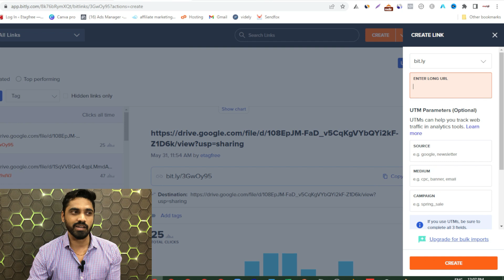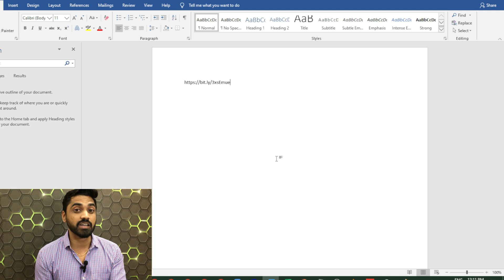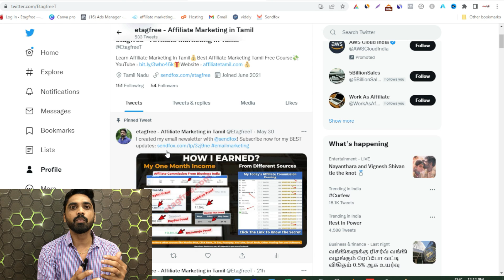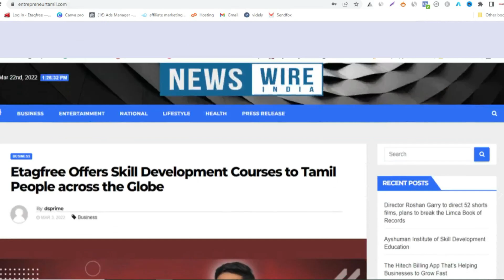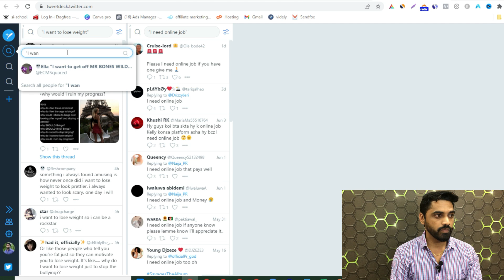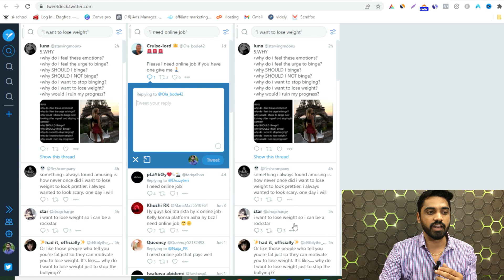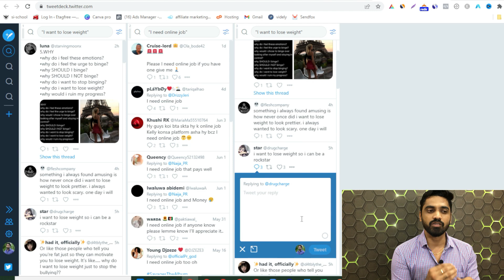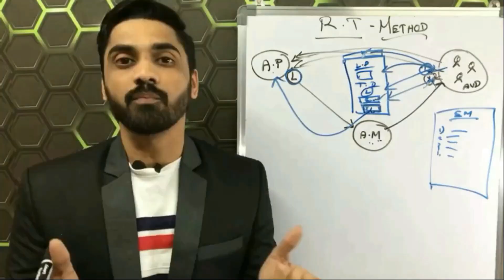Tamil Digistore24 Affiliate Marketing With Twitter💰Digistore24 Affiliate Marketing Free Method Tamil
Learn Affiliate Marketing Course At Rs. 88/

How I earn 1.93 lakh per month from one source : Download My Secrets

Check my income proof from various sources and find the software that helped me to earn.

This video about:
-Tamil digistore24 affiliate marketing with twitter challenges and opportunities
-tamil digistore24 affiliate marketing with twitter
-digistore24 affiliate marketing free method tamil

Tamil Digistore24 Affiliate Marketing With Twitter Challenges And Opportunities Tamil Digistore24 Affiliate Marketing With Twitter Challenges And Opportunities Solution.